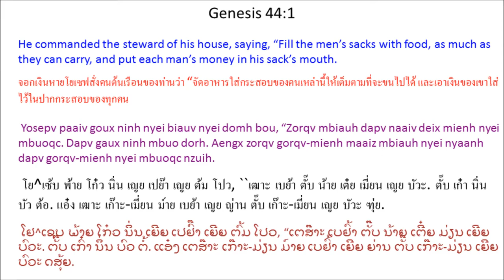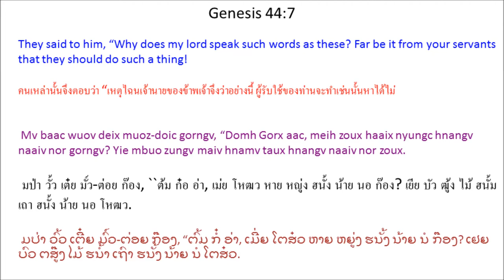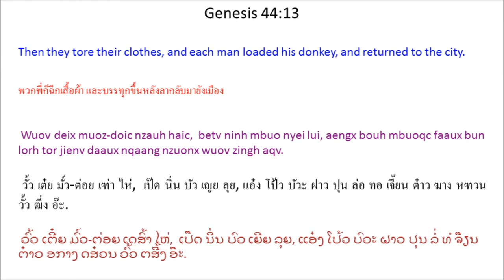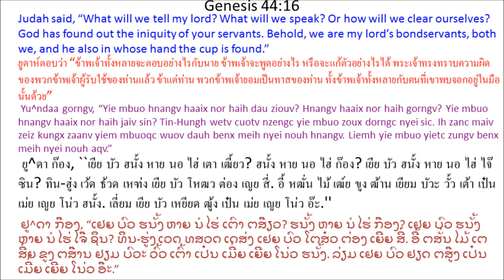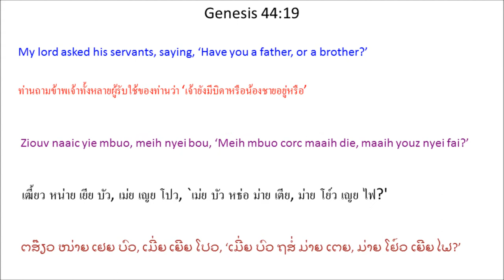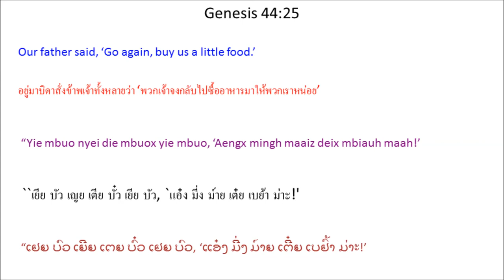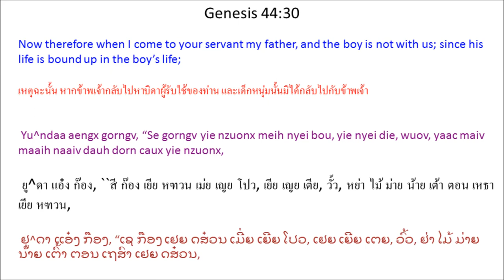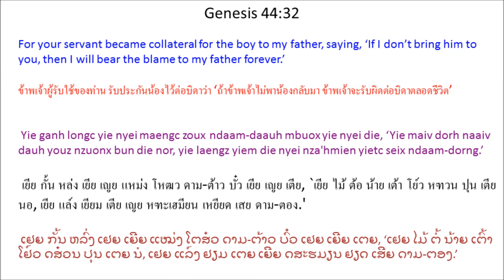Tin Deic Douh 44 (Genesis 44) Mien Bible - พระคัมภีร์ภาษาเย้า: ปฐมกาล บทที่ 44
Mien Language Bible: Genesis Chapter 44
พระคัมภีร์ภาษาเมี่ยน: ปฐมกาล บทที่ 44
Mienh nyei Ging-Sou: Tin Deic Douh 44
เมี่ยน เญย กีง-โซว: ทิน เต่ย โต้ว 44
ມ່ຽນ ເຍີຍ ກີງ-ໂຊວ: ທິນ ເຕີ່ຍ ໂຕ້ວ 44

1 Yosepv paaiv goux ninh nyei biauv nyei domh bou, “Zorqv mbiauh dapv naaiv deix mienh nyei mbuoqc. Dapv gaux ninh mbuo dorh. Aengx zorqv gorqv-mienh maaiz mbiauh nyei nyaanh dapv gorqv-mienh nyei mbuoqc nzuih. 2 Zorqv yie nyei zaanv, dongh nyaanh zaanv wuov norm, caux maaiz mbiauh nyei nyaanh dapv jienv youz-laai wuov dauh nyei mbuoqc nzuih.” Bou ziouc ei jienv Yosepv nyei waac zoux.

3 Da'nyeic ndorm nziouv nyei, lungh mbiouz-mbiouz njang, domh bou ziouc fungx ninh mbuo caux ninh mbuo nyei lorh cuotv jauv nzuonx. 4 Cuotv ziqc zingh mingh maiv gaengh nangc go, Yosepv gorngv mbuox ninh nyei domh bou, “Gaanv mingh zunc wuov deix mienh. Zunc zaaic, oix zuqc naaic gaax ninh mbuo, ‘Yie mbuo zoux longx bun meih mbuo. Meih mbuo weic haaix diuc zoux waaic bun yie mbuo? 5 Meih mbuo weic haaix diuc nimc yie nyei ziouv nyei nyaanh zaanv mingh? Naaiv norm zaanv ninh longc hopv yaac longc naaic zinh hoz nyei jauv. Meih mbuo za'gengh zoux dorngc ndo haic aqv.’”

6 Wuov dauh bou zunc zaaic, ninh ziouc ei Yosepv nyei waac gorngv. 7 Mv baac wuov deix muoz-doic gorngv, “Domh Gorx aac, meih zoux haaix nyungc hnangv naaiv nor gorngv? Yie mbuo zungv maiv hnamv taux hnangv naaiv nor zoux. 8 Mangc gaax, maaiz daauh nzunc mbiauh nyei nyaanh yiem yie mbuo nyei mbuoqc yie mbuo zungv yiem Kaa^naa^an Deic-Bung dorh daaih tuix nzuonx bun meih. Yie mbuo fungc haih nimc yiem meih nyei ziouv nyei biauv nyei jiem nyaanh? 9 Se gorngv meih buatc wuov norm zaanv yiem haaix dauh, bun wuov dauh zuqc daic aqv. Zengc wuov deix laengz zoux meih nyei nouh.”

10 Bou gorngv, “Horpc nyei. Ei jienv meih mbuo nyei waac zoux aqv. Mv baac lorz buatc yiem haaix dauh nyei mbuoqc, wuov dauh ganh oix zuqc zoux yie nyei nouh. Zengc njiec wuov deix maiv dorngc haaix nyungc.”

11 Dauh dauh ziouc siepv-siepv nyei bouh mbuoqc njiec don jienv wuov ndau koi. 12 Bou ziouc sou aqv, yiem domh gorx nyei sou jienv mingh taux youz-laai nyei. Taux Mben^yaa^min nyei mbuoqc ziouc sou cuotv wuov norm zaanv. 13 Wuov deix muoz-doic nzauh haic, betv ninh mbuo nyei lui, aengx bouh mbuoqc faaux bun lorh tor jienv daaux nqaang nzuonx wuov zingh aqv.

14 Yu^ndaa caux ninh nyei muoz-doic nzuonx taux Yosepv nyei biauv wuov zanc, Yosepv corc yiem biauv nyei. Ninh mbuo yiem ninh nyei nza'hmien mbaapv njiec ndau. 15 Yosepv gorngv mbuox ninh mbuo, “Naaiv meih mbuo zoux haaix nyungc laeh? Meih mbuo maiv hiuv duqv yie naaiv nyungc mienh haih mangc duqv cuotv zinh hoz nyei sic, haih zorqv duqv meih mbuo fai?”

16 Yu^ndaa gorngv, “Yie mbuo hnangv haaix nor haih dau ziouv? Hnangv haaix nor haih gorngv? Yie mbuo hnangv haaix nor haih jaiv sin? Tin-Hungh wetv cuotv nzengc yie mbuo zoux dorngc nyei sic. Ih zanc maiv zeiz kungx zaanv yiem mbuoqc wuov dauh benx meih nyei nouh hnangv. Liemh yie mbuo yietc zungv benx meih nyei nouh aqv.”

17 Yosepv gorngv, “Maiv zeiz hnangv naaic lorqc. Kungx zaanv yiem mbuoqc wuov dauh oix zuqc zoux yie nyei nouh hnangv. Zengc wuov deix gunv baengh orn nyei nzuonx meih mbuo nyei die wuov aqv.”

Yu^ndaa Tov Yosepv
Bungx Mben^yaa^min
18 Yu^ndaa aengx mingh fatv deix doix Yosepv gorngv, “Yie nyei ziouv aac, yie tov caux meih gorngv joux waac. Meih maiv dungx gaengh qiex jiez yie, meih nyei bou, maiv gunv meih ndongc Faalo Hungh hlo. 19 Ziouv naaic yie mbuo, meih nyei bou, ‘Meih mbuo corc maaih die, maaih youz nyei fai?’ 20 Yie mbuo dau, ‘Die maaih nyei mv baac gox haic aqv. Youz yaac maaih nyei. Die zungv gox haic cingx duqv naaiv dauh dorn-laai. Naaiv dauh dorn nyei gorx daic mi'aqv. Ninh mbuo i muoz juangc maa mv baac ih zanc kungx maaih ninh ganh hnangv. Ninh nyei die yaac hnamv haic ninh.’

21 “Meih heuc yie mbuo, meih nyei bou, dorh ninh daaih naaiv bun meih mangc. 22 Yie mbuo mbuox meih, yie mbuo nyei ziouv, ‘Wuov dauh dorn leih maiv duqv ninh nyei die. Leih nor, ninh nyei die haih daic nyei.’ 23 Mv baac meih mbuox yie mbuo, meih nyei bou, ‘Yie mbuo maiv dorh naaiv dauh youz-laai caux jienv daaih nor, yie mbuo maiv duqv aengx buatc meih nyei hmien.’ 24 Yie mbuo dorh meih nyei waac nzuonx mingh gorngv bun meih nyei bou, yie mbuo nyei die, muangx.

25 “Yie mbuo nyei die mbuox yie mbuo, ‘Aengx mingh maaiz deix mbiauh maah!’ 26 Yie mbuo dau, ‘Yie mbuo maiv haih mingh. Se gorngv yie mbuo nyei youz-laai caux jienv yie mbuo mingh nor, yie mbuo mingh nyei. Weic zuqc youz-laai maiv caux yie mbuo mingh nor, yie mbuo maiv duqv buatc wuov laanh mienh nyei hmien.’